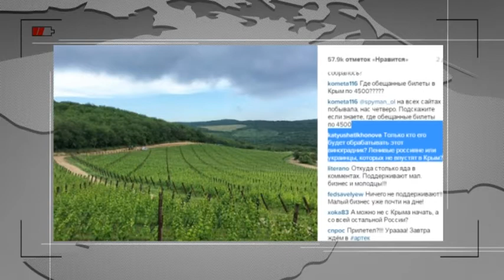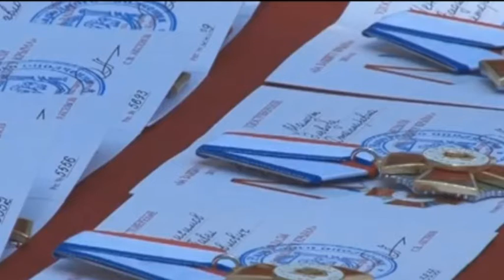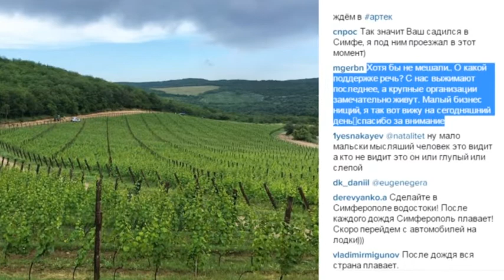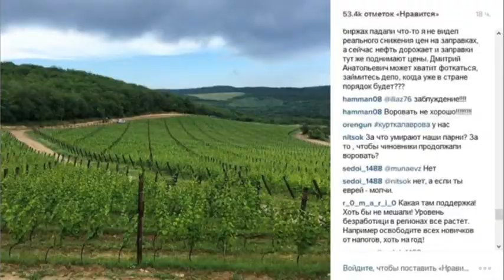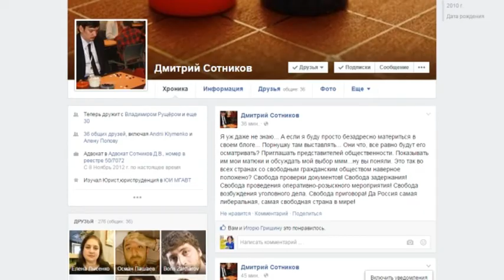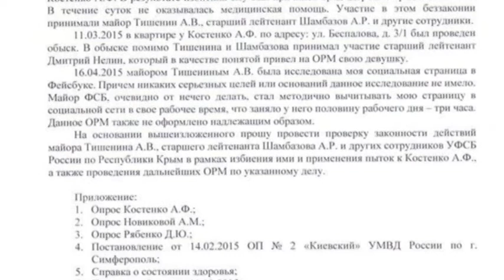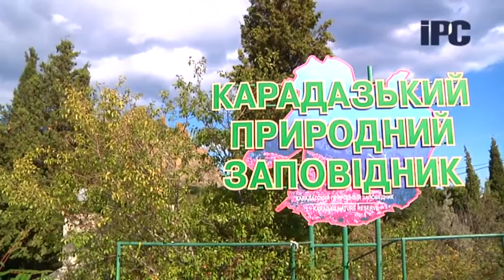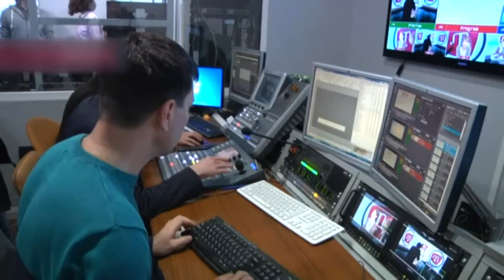Крым LIVE / Крым за неделю #12